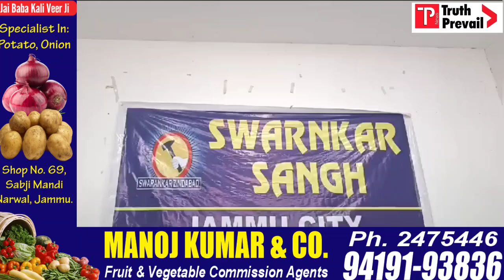Ashutosh Kapoor elected president of Swarnkar Sangh Jammu